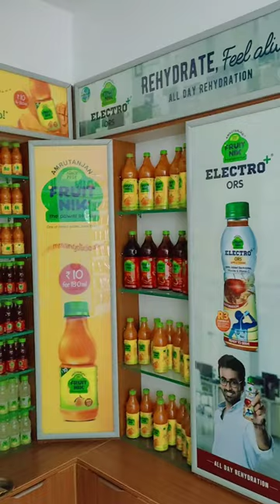Amrutanjan Product New Outlet at Chennai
Amrutanjan Product Outlet Opening 14/11/2021, Amrutanjan All Product Available,

Adress .
Amrutanjan Health Care Limited
Luzh Church Road
Mylapore Chennai
Chennai-600004